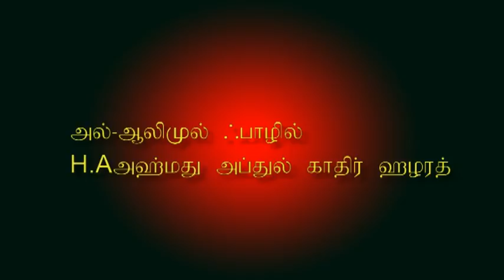Sahabihal Waralaru 12